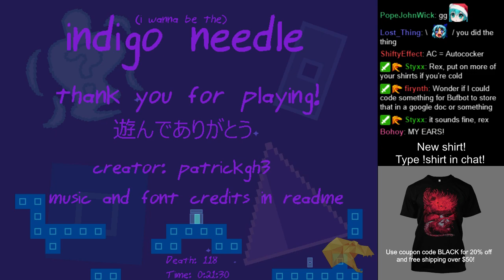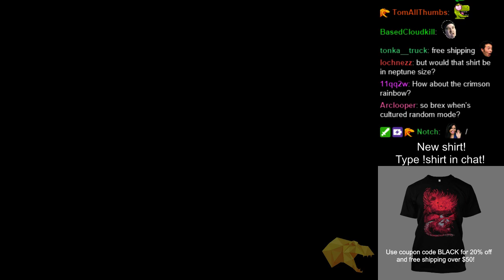Rex plays I wanna be the Indigo Needle!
Rex plays the needle hitbox kinda dot-kid fangame I Wanna be the Indigo Needle! That sexy sax though. rexGasm -- Watch live